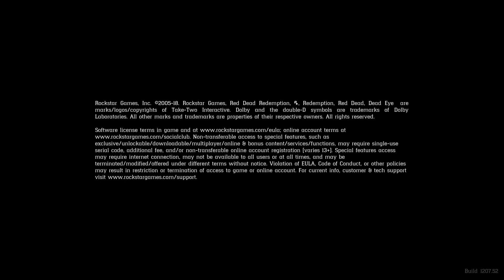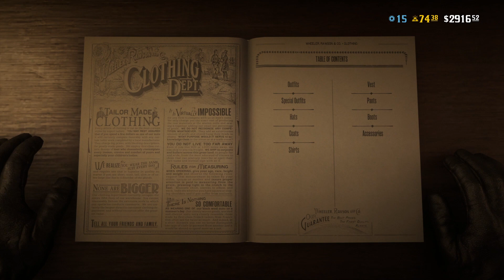Red Dead Redemption 2 Received A NEW Secret Update & Nobody Knows What Rockstar Changed! (RDR2 1.14)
In today’s Red Dead Redemption 2 video - Rockstar introduced a NEW update today (Patch 1.14) and nobody really knows what was changed or added!